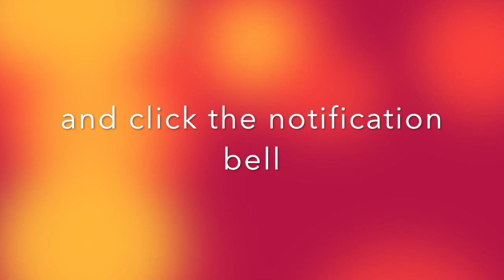Nagluto ako ng Crispy Chicken for Lunch